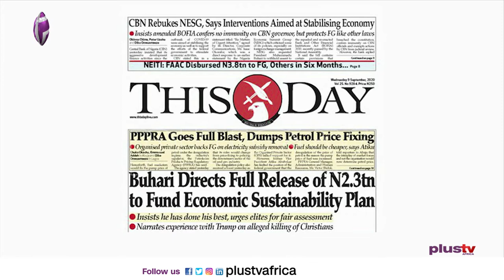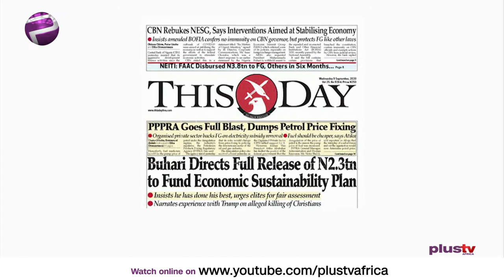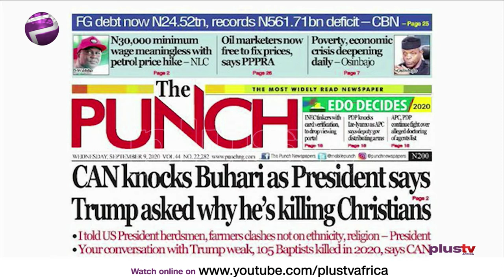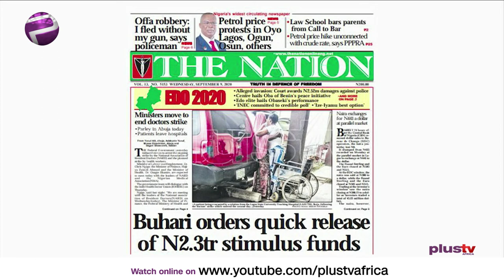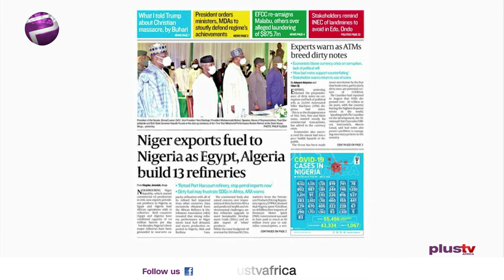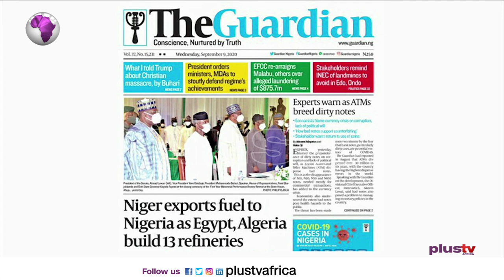Newspaper Review: Buhari Insists He Has Done His Best ... | Off The Press (9th Sept)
Join us weekdays at 8:30am on OffThePress, as we discuss the biggest headlines in newspapers today. Watch live on DSTV CH 408, or stream from our YouTube, Facebook, and Periscope platforms. Aisha Yesufu and Demola Akinbola join us LIVE via zoom on today's episode.